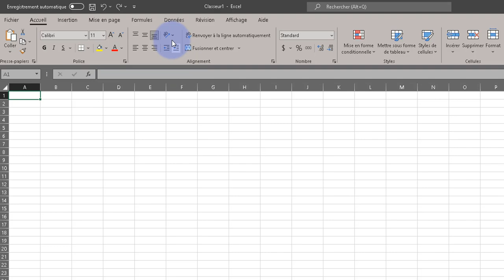Ouvrir un fichier CSV - Microsoft Teams